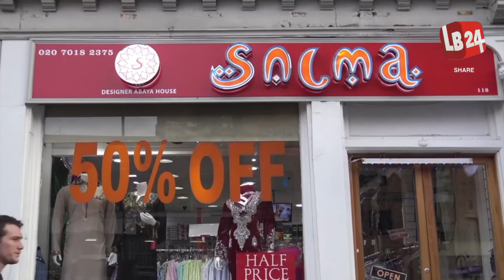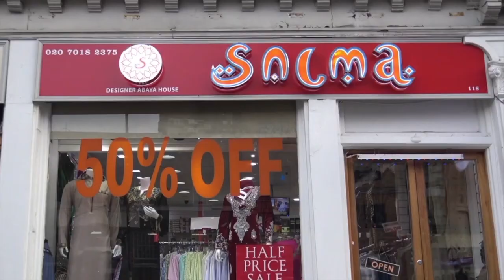Prekhit Bangladesh | Episode 63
বাংলাদেশসহ বহিঃর্বিশ্বের সর্বশেষ রাজনৈতিক পরিস্থিতি নিয়ে এনাম চৌধুরীর উপস্থাপনায় দেখুন LB24 এর নিয়মিত আয়োজন–টকশো "প্রেক্ষিত বাংলাদেশ"I  এ পর্বে অতিথি হিসেবে কথা বলবেন-  ব্যারিস্টার আব্দুর রাজ্জাক  সিনিয়র আইনজীবী বাংলাদেশ সুপ্রিমকোর্ট,  সহকারী সেক্রেটারী জেনারেল, জামায়াতে ইসলামী বাংলাদেশ  | বিশ্বের যে কোনো প্রান্ত থেকে ফেইসবুক লাইভ এ অংশ নিন, কথা বলুন দেশের চলমান অবস্থা নিয়ে – অথিতির কাছে আপনার মূল্যবান প্রশ্ন এবং ঘটনমূলক মতামত রাখুন।